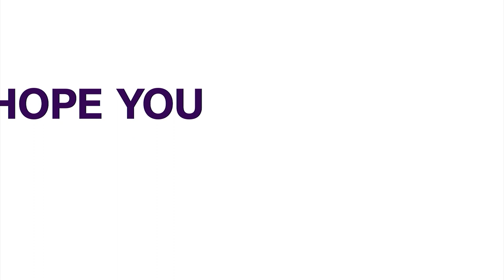Imo Governorship Election: Uzodimma, Okoraocha’s Alliance No Threat To Us – PDP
The National Campaign Council of the Peoples Democratic Party, PDP, has said the reported reconciliation between Senator Rochas Okorocha and Imo State Governor, Hope Uzodinma posed no threat to the chances of the PDP in the forthcoming governorship election.